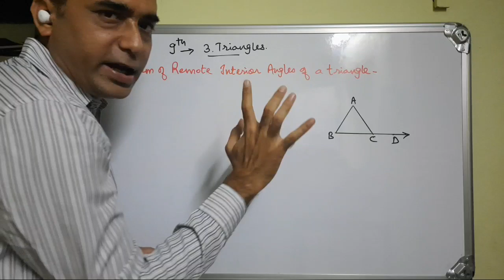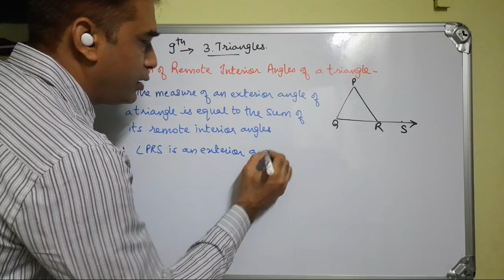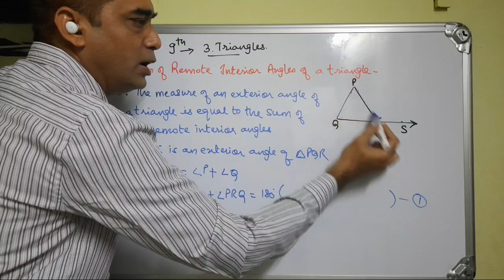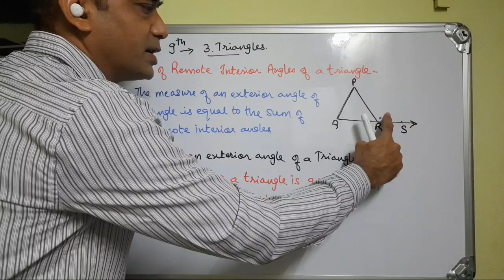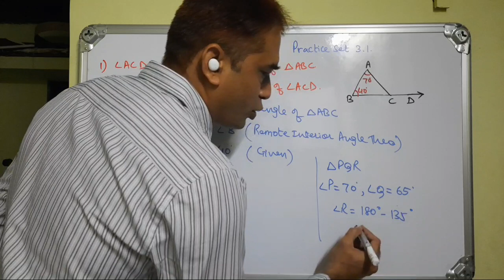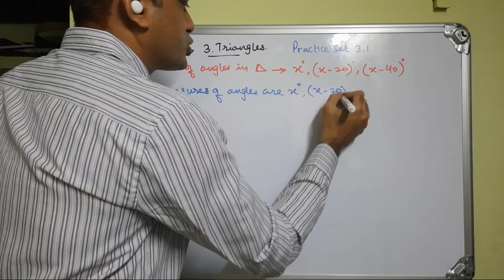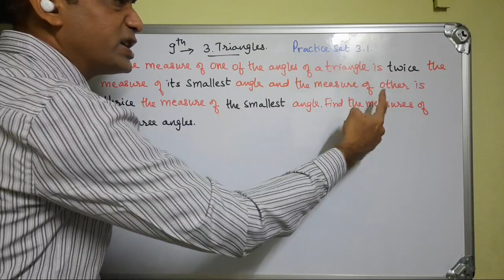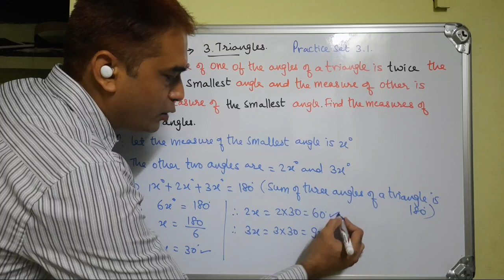Class 9 | Maths | Chapter 3 | Triangles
Practice Set 3.1 | Theorem of Remote Interior Angles | Class 9 Maths 2 | Chapter 3 Triangles